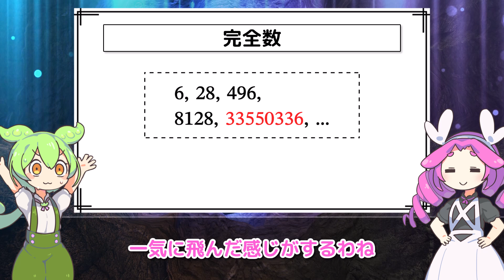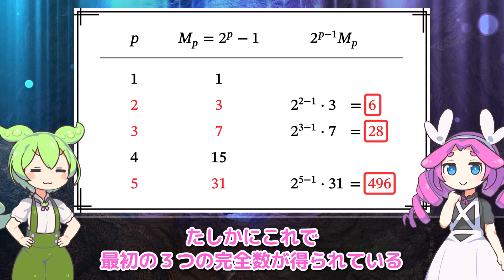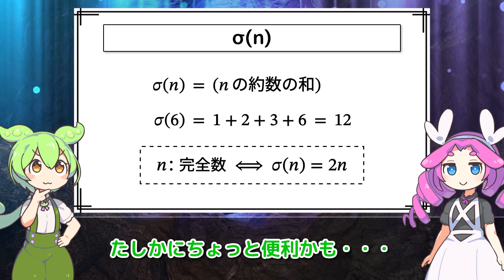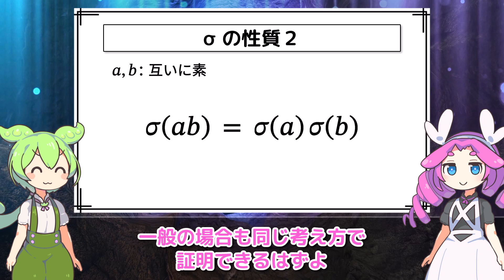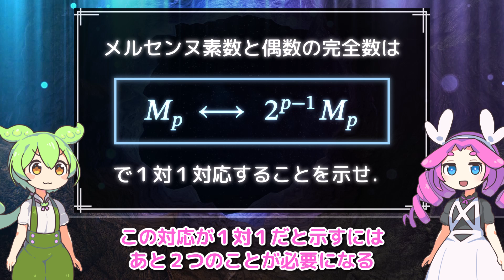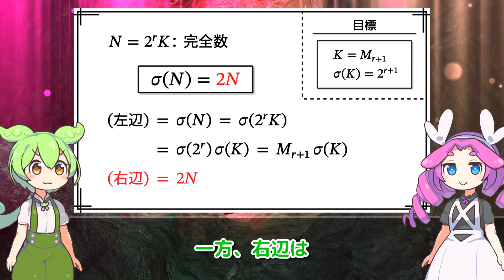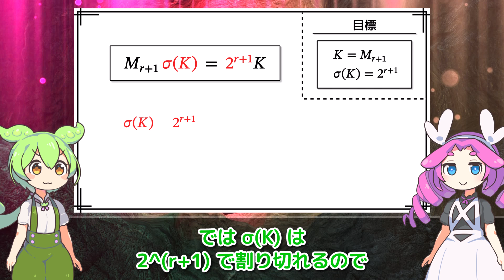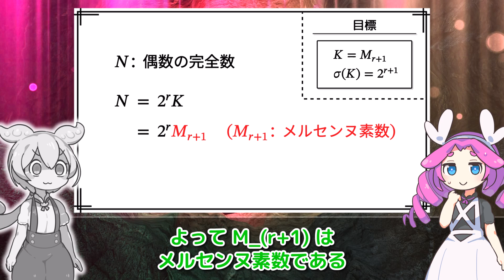「完全数」と呼ばれる数の正体とは？【ずんだもん解説】【数学】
完全数とは、自身を除く正の約数の和が自身に等しくなるような自然数です。
例えば６の約数である１、２、３、６から６自身を除いて足すと、１＋２＋３＝６となり、自身に等しくなります。このため６は完全数であるといえます。
この動画では、メルセンヌ素数が偶数の完全数と１対１対応することを証明します。

Caravan

効果音ラボ
pixabay